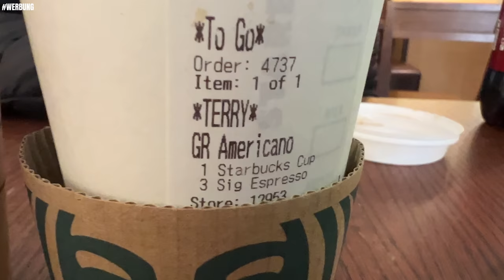Pia und Maurice machen England unsicher | CK3 Event VLOG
@paradoxinteractive hat uns eingeladen, ein Ritterturnier auf einem Schloss in England zu besuchen. Es war ein wundervolles Erlebnis, vor allem die anderen Creator kennenzulernen, die ebenfalls Cruisader Kings 3 zocken.

Zusammen mit Maurice Weber wurde die Burg, sowie das Event ausgekundschaftet und unsicher gemacht.